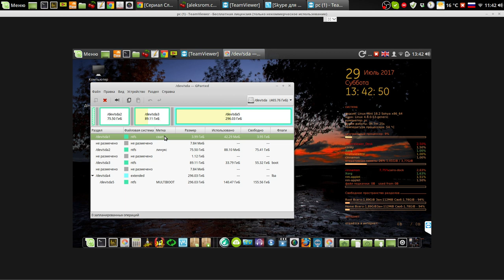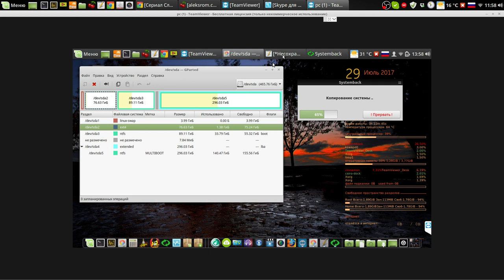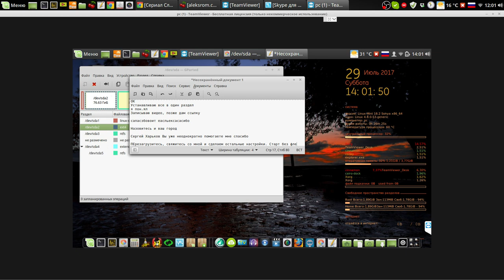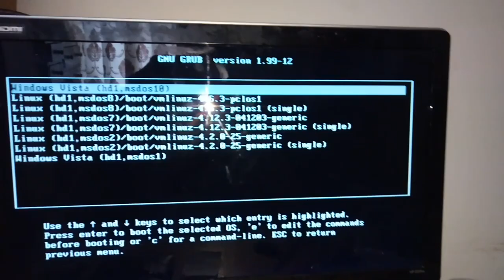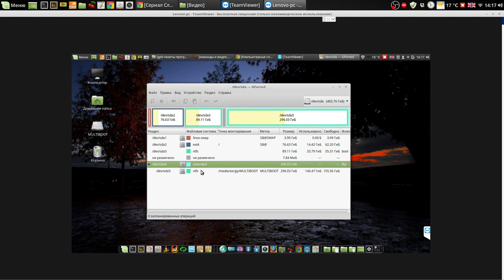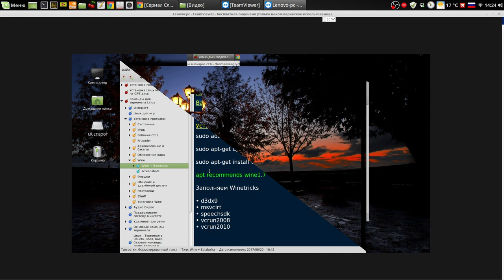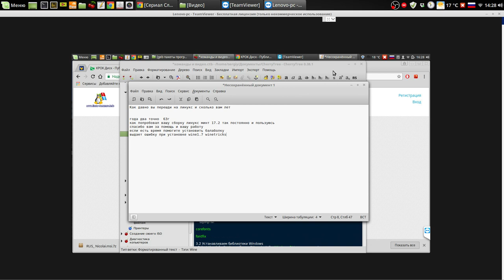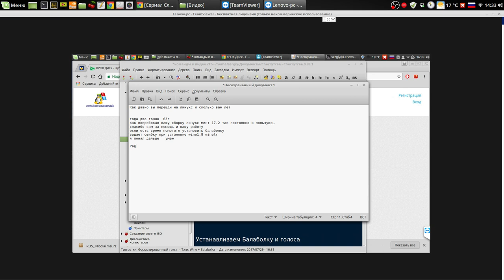Установка сборки, поисковик ОС и wine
Мой сайт Установка сборки, поисковик ОС 14:08 и wine 23:00